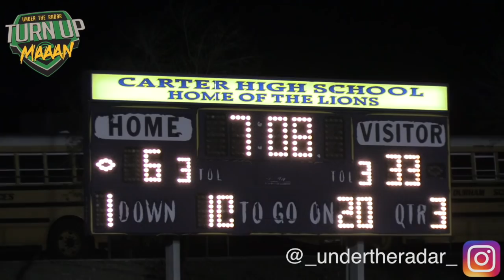🔥🔥 4 STAR QB Jayden Daniels Leads the Cajon Cowboys vs Carter High (Rialto, CA) 2018 Highlights